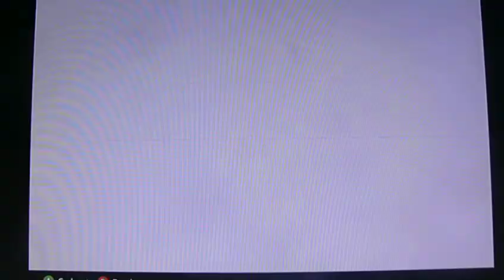Minecraft Jungle Survival, Treehouse Ep 2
Welocme back guys, hope you enjoy..peace out!